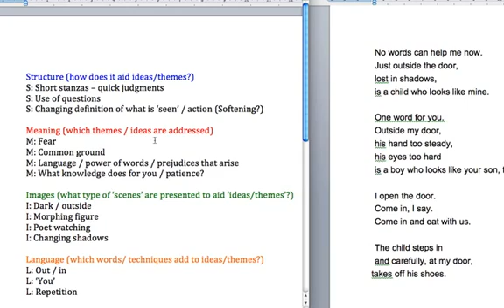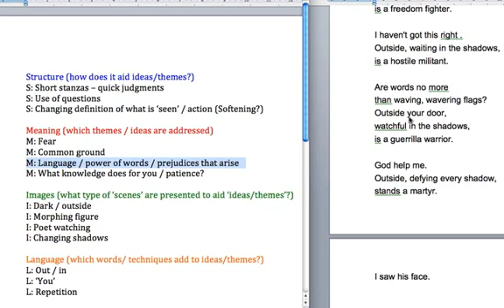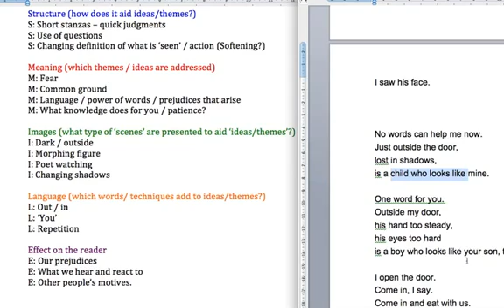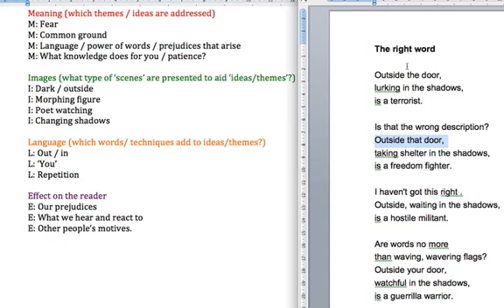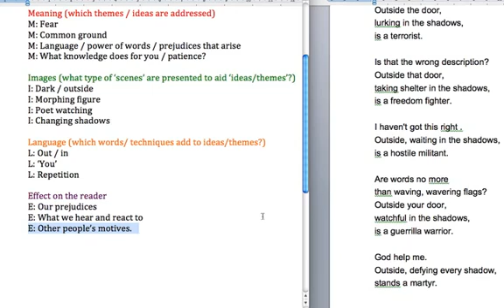"The Right Word" Analysis Using SMILE: Poetry (English Literature)